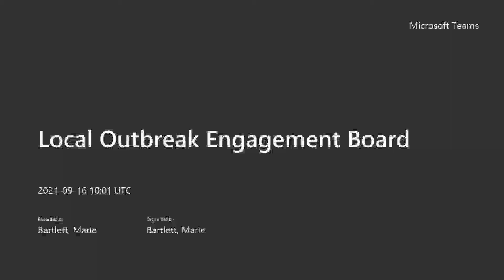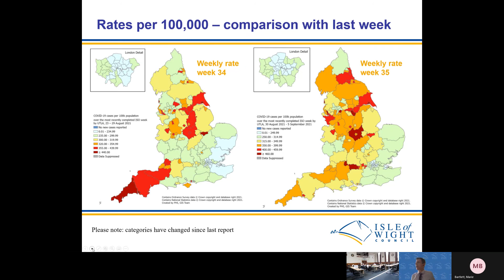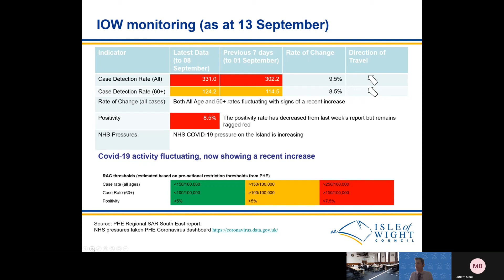Local Outbreak Engagement Board - 16 September 2021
Agenda includes:
1. Previous Minutes
2. Declarations of Interest
3. Public Question Time
4. Reports of the Local Outbreak Engagement Board

i) Update on Current Situation
ii) Actions taken and required
iii) Update on Communications Activity

5. Members' Question Time